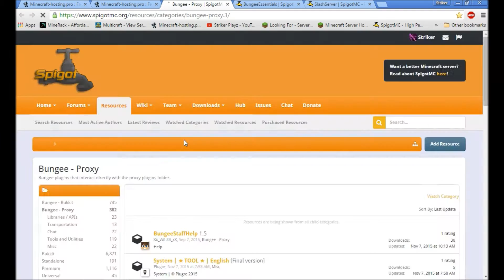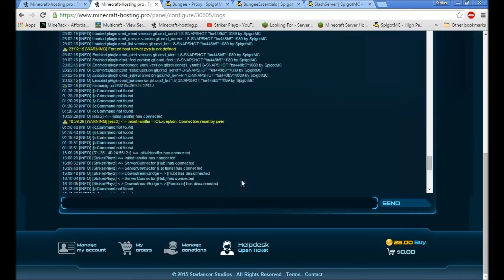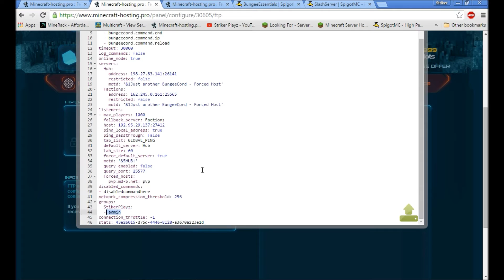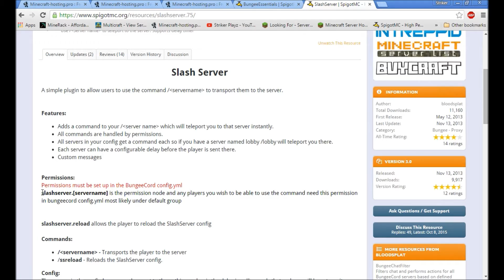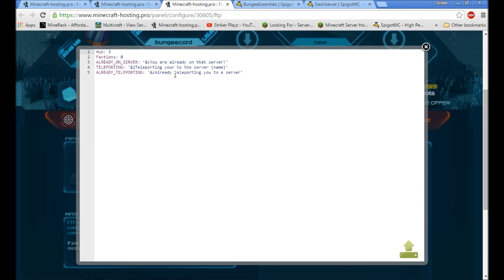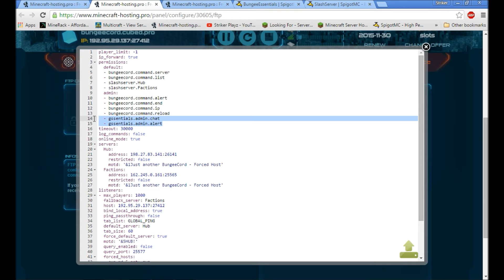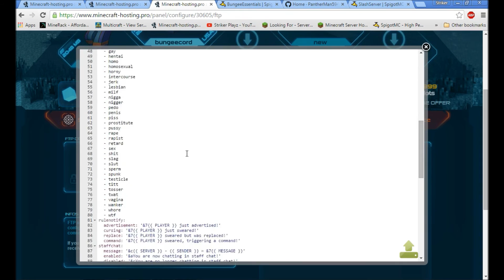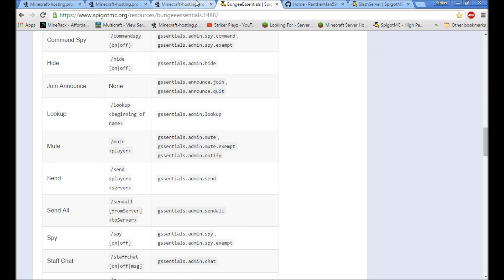How to Install BungeeCord Plugins 1.8.8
Partnered with DropBackTV! See how it works!

Music: Intro- Leave Planet earth alone- Transformers Outro- Arabian End Game MW3